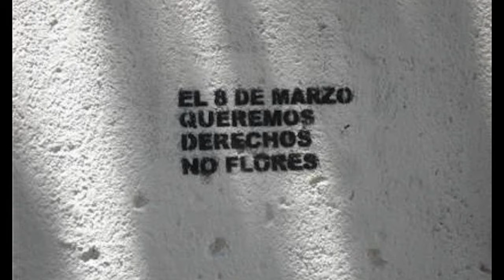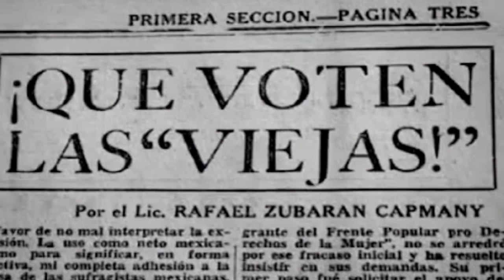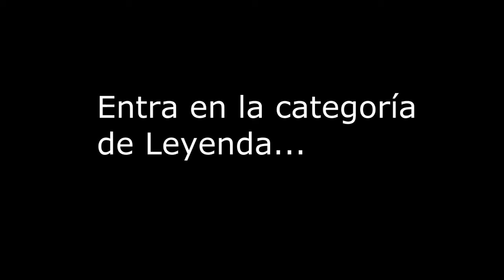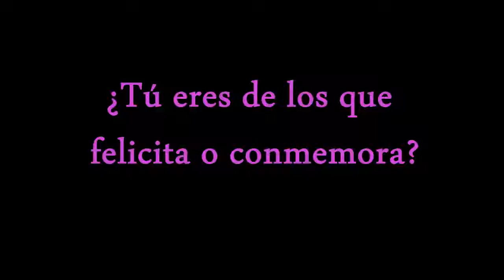Día internacional de la mujer trabajadora. ¿Tú celebras o conmemoras?